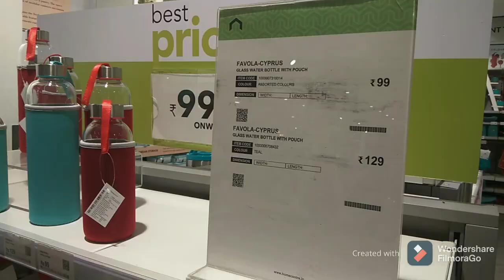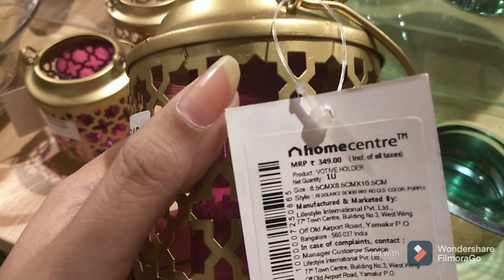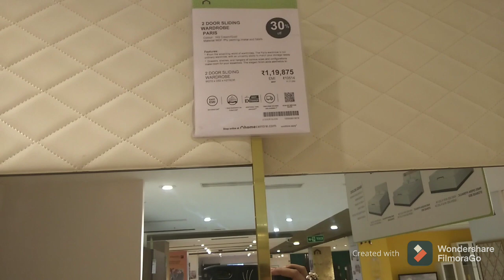kolkata Home center tour. shopping 💸🛍 😍...Home center